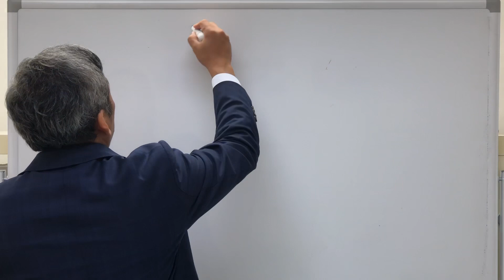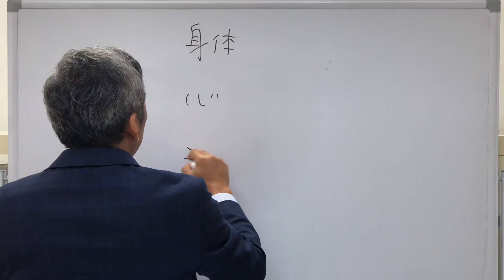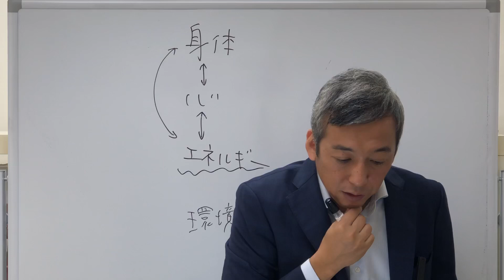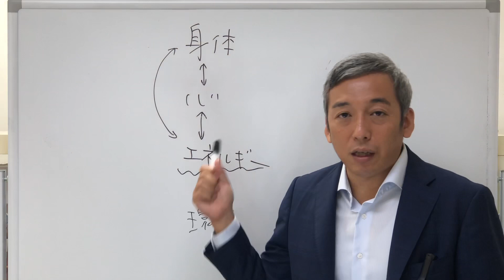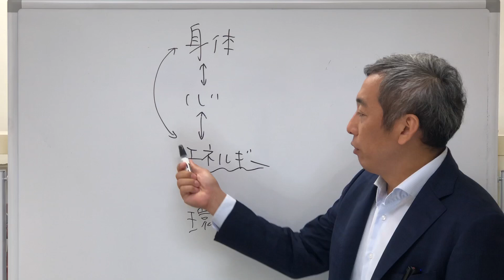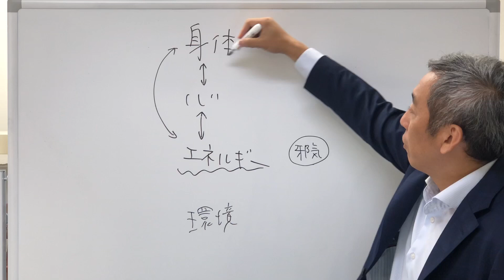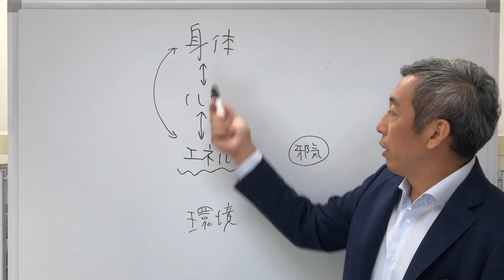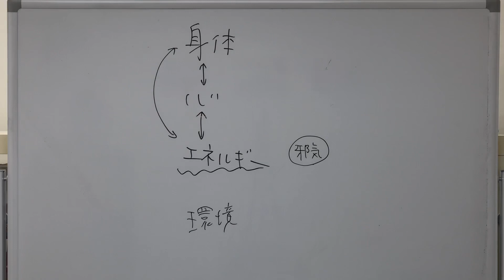【補足】波動が大きく変わるときに起こる５つのこと 波動チャンネルvol.129